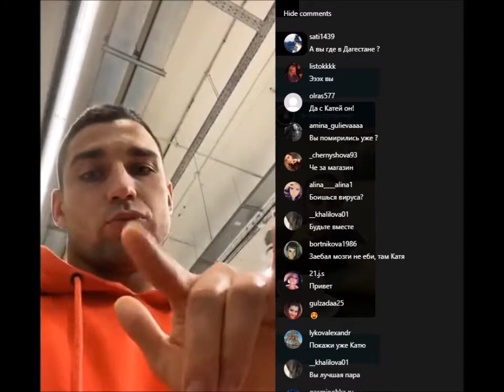Владислав Иванов в прямом эфире 15 03 2020